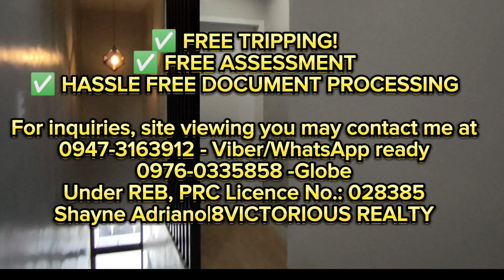Modern Townhouse For Sale Near S.M AND ROBINSON FAIRVIEW QUEZON CITY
Modern House and Lot for Sale in Fairview Quezon City Near SM Fairview, Robinson's Nova

Selling Price: 7.8 Million

-Master Bedroom with closet & t&b
-2 bedrooms with Common t&b
-Maids room
-Powder room
-Laundry area
-Modular kitchen
-Free landscape
-1 car garage

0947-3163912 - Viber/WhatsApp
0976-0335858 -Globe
Shayne Adriano|8VICTORIOUS REALTY
Under REB, PRC Licence No.: 028385